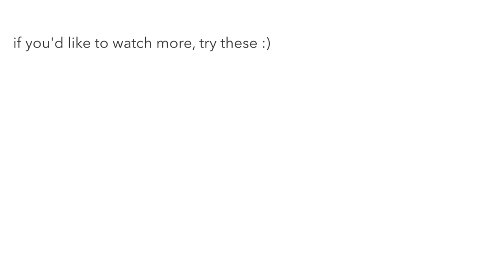6am morning routine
6:00 AM morning routine

- LINKS  -

Earrings (similar)
Earrings (similar)
Necklace (similar as mine is custom made)
Shoes (similar)

Vestiaire Collective
Net-a-Porter /Luxe
Farfetch / Luxe
Matchesfashion / Luxe
Luisaviaroma / Luxe
MyTheresea / Luxe

Music from Monstercat.com